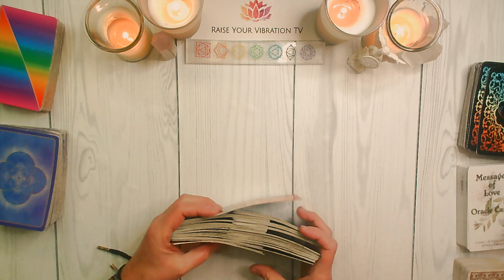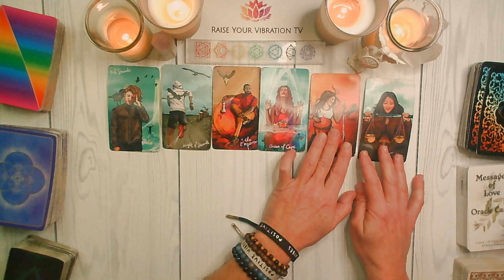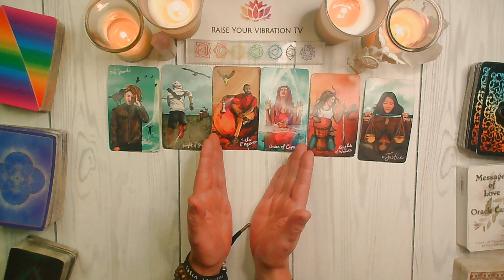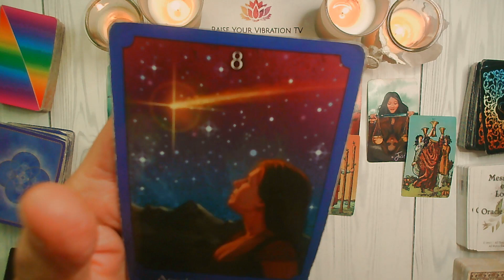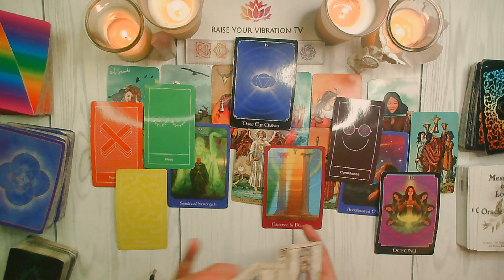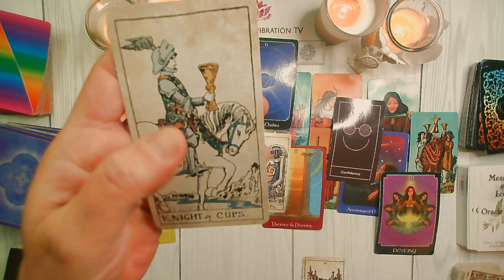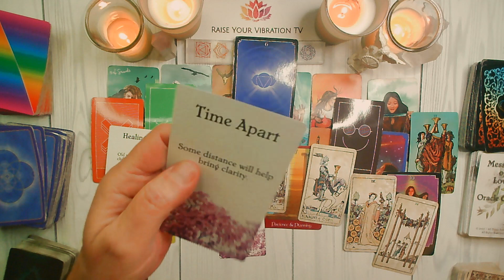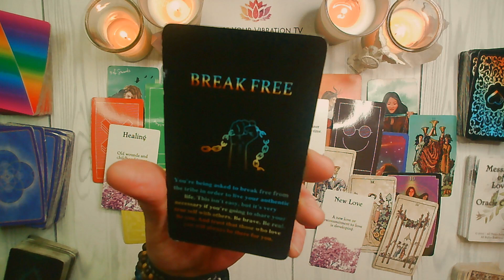PISCES ♓️ RELEASING SOME WOUNDS OPENS YOU UP TO THE NEW YEAR! DECEMBER 25TH-DECEMBER 31ST TAROT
UC2-oAgmWs0MVNLTTwE_FTBA